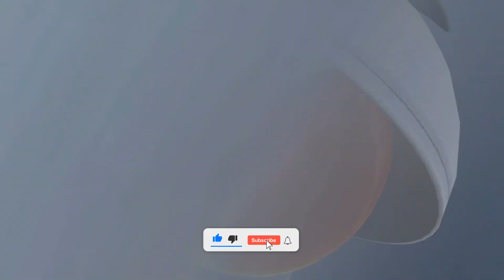FIFA 17 - Real Madrid Vs Gamba Osaka